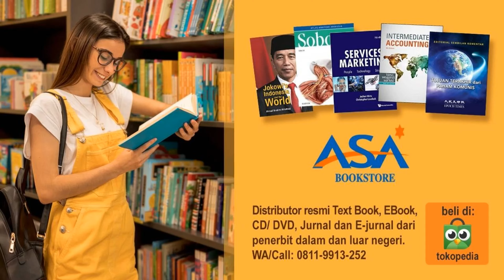Semakin Banyak Negara Memboikot Olimpiade Musim Dingin Beijing 2022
Saksikan, Talk Show Hari HAM Internasional NTD Indonesia: Partai Komunis Tiongkok, Pabrik Utama Pelanggaran HAM Dunia. Jumat 10 Desember 2021, Jam 7.15 Malam WIB.

Lebih banyak negara memilih untuk tidak mengirim pejabat mereka ke Olimpiade Musim Dingin Beijing. AS mengumumkan pada hari Senin, boikot diplomatic pada Olimpiade Beijing terkait pelanggaran HAM Tiongkok. Para pejabatnya tidak akan menghadiri Olimpiade, meskipun atlet AS masih bisa bertanding.

Kanada juga bertindak cepat. Pada Rabu (8 Des), PM Justin Trudeau juga mengumumkan boikot diplomatik atas Olimpiade Beijing.

Australia dan Selandia Baru telah mengumumkan boikot diplomatik sebelumnya, dan Uni Eropa masih membahas masalah ini.

Gedung Putih telah mengonfirmasi boikot diplomatik atas Olimpiade Musim Dingin Beijing, atas apa yang disebutnya sebagai pelanggaran HAM yang "mengerikan" oleh rezim Tiongkok.

Boikot Olimpiade hanya terjadi 6 kali dalam sejarah.
Yang pertama, adalah Olimpiade 1956 di Melbourne, Australia. 8 tahun kemudian, Tiongkok memboikot Olimpiade Tokyo 1964. Boikot ketiga dalam daftar terjadi pada tahun 1976, di Olimpiade yang diadakan di Montreal, Kanada. Berikutnya adalah Moskow pada tahun 1980. Uni Soviet memboikot Olimpiade berikutnya, Olimpiade Los Angeles 1984, sebagai pembalasan. Empat tahun kemudian, Olimpiade 1988 diadakan di Seoul, Korea Selatan, tapi acara tersebut membuat marah Korea Utara, karena tidak diizinkan menjadi tuan rumah bersama Olimpiade.

Di posisi puncak dalam daftar, boikot paling terkenal terjadi pada Olimpiade Berlin 1936. Saat itu, pemimpin Nazi, Hitler, menggunakan Olimpiade untuk tujuan propaganda. Mengambil sumber daya dari hampir seluruh negeri, dia menggambarkan Jerman sebagai negara yang bersahabat, dan menutupi penganiayaan Nazi terhadap orang-orang Yahudi. Hanya tiga tahun kemudian, Perang Dunia Kedua dimulai.